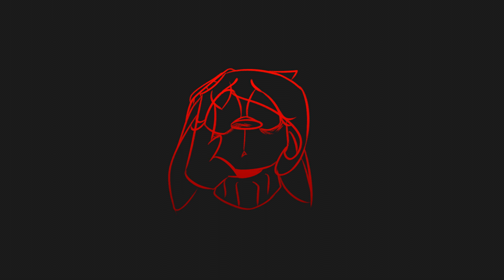Neoni - LOSER // Animation Meme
Original Song: Neoni - LOSER
Original animation by: Wingedwolf94